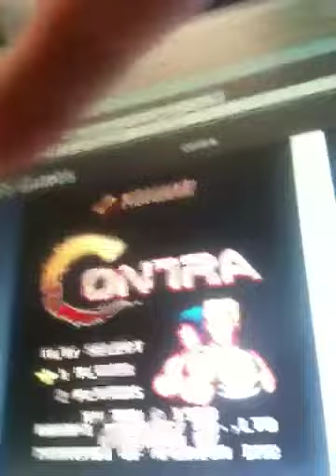Contra level speed run